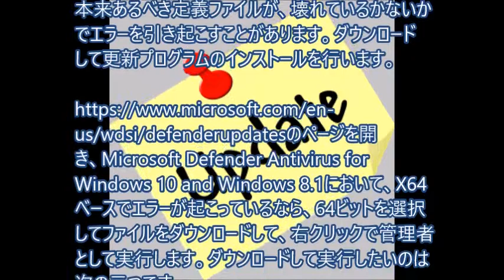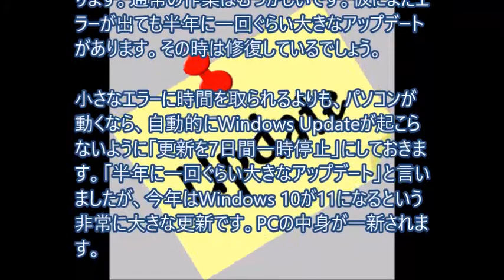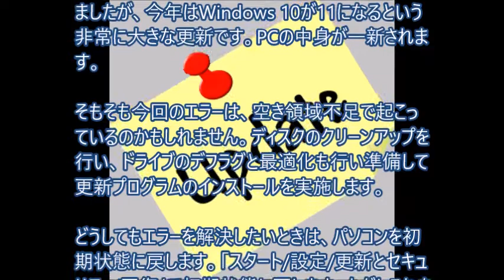更新プログラムをダウンロードできてもインストールできない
また本来あるべき定義ファイルが、壊れているかないかでエラーを引き起こすことがあります。ダウンロードして更新プログラムのインストールを行います。
1. Microsoft Defender Antivirus for Windows 10 and Windows 8.1
2. Microsoft Security Essentials
3. Microsoft Diagnostics and Recovery Toolset (DaRT)